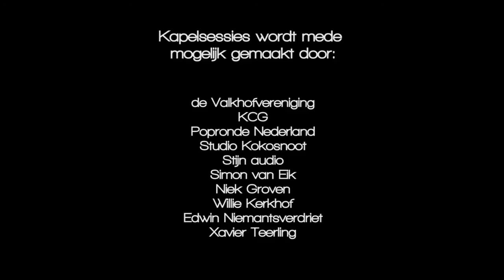Kapelsessie: Chris Kok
Kapelsessies are acoustic sessions recorded in the oldest building of Nijmegen, the st. Nicolaas chapel. This video was shot during the Popronde 2012.